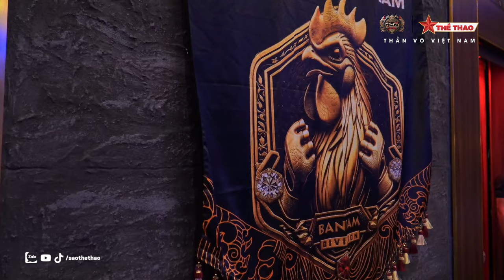Đòn siết chết ch.óc của học trò Duy Nhất khiến đối phương suýt ná thở | Sao Thể Thao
Ở trận đấu tiếp theo giải GMA Thần Võ Việt Nam. Bằng đòn khóa siết chết ch.óc, Lưu Đức Mạnh đã sớm kết thúc trận đấu một cách đầy ngoạn mục.